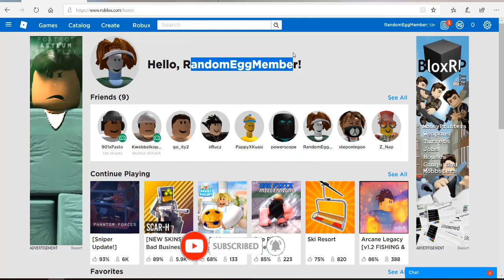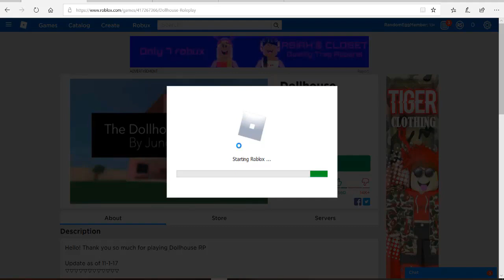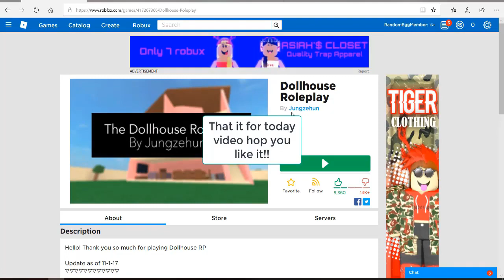ROBLOX Oxygen X Executor RUN XEN!!! (WORKING)!!!!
Today video about Oxygen X exploit run Xen/IronBrew/Lurpah obfuscation methods and more!! Its free exploit

--Ignore this--

money
forces
aimbot
vehicle
simulator
unlimited money
kill all script
top
synapse x
3dsboy08
typicalmodders
jolly
jollyz
citizen
executor
roblox jailbreak exploit
scripting
fe,lua-multi
roblox exploit
roblox fe exploit
roblox btools
roblox hack,
roblox hacker,
jojo hack
jojo script
jojo gui
free stands
worth free
italy ticket
roblox hack 2019
diego exploits
pirates conquest hack
tp fruits
free fruits
unlimited fruits
sir meme
roblox pain
black clover
roblox
autofarm levels
money
treasure quest
DRAGON BALL N
Dragon ball
infinite beli
infinite money
tp fruits
tp df
1 hit one hit everyone ko
opm hack
hack opm
one piece millennium script
arsenal hack
hack arsenal
aresnal script